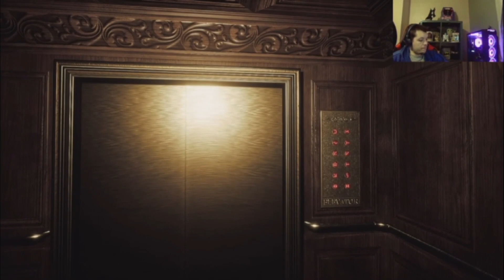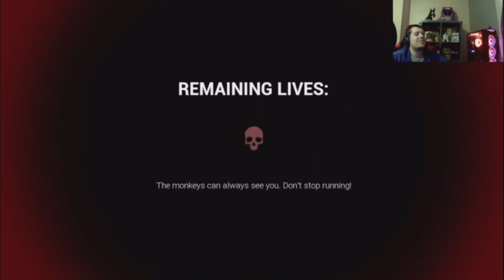NOOO I DONT HAVE ANY BANANA Dark Deception